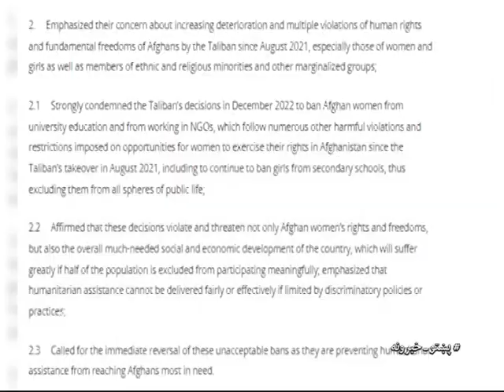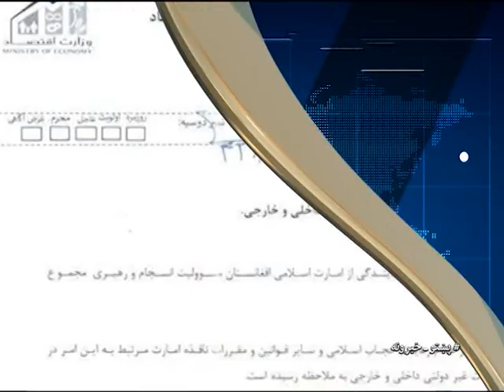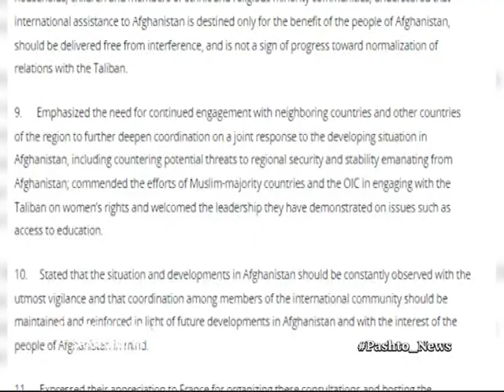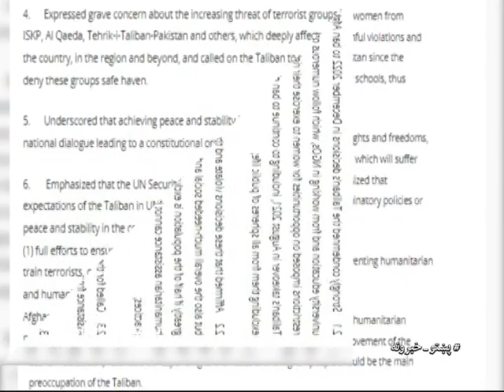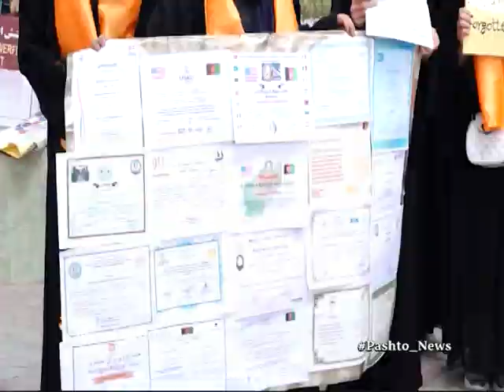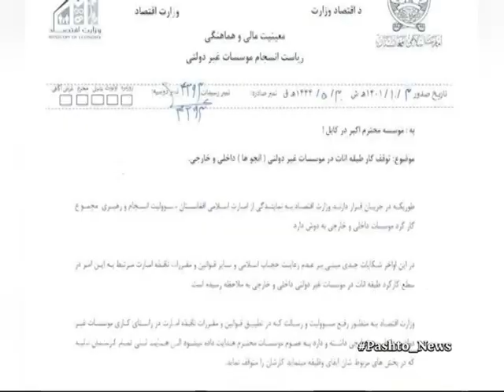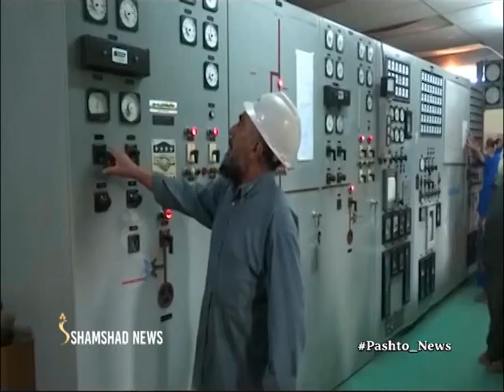Shamshad 10 AM News Bulletin - 09/03/2023 - د شمشاد نیوز د لسو بجو خبري ټولګه